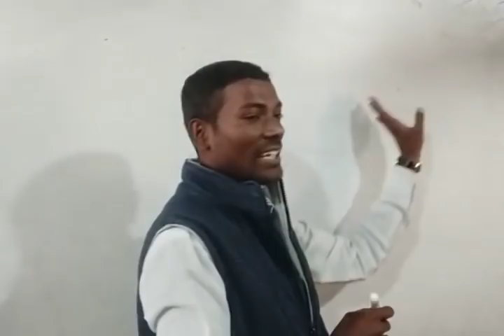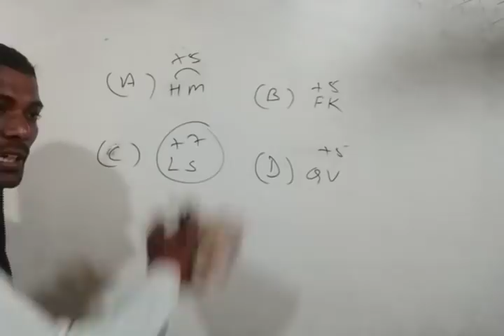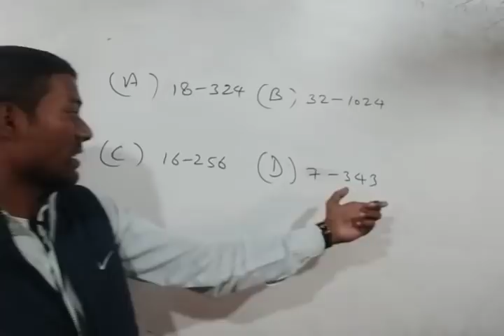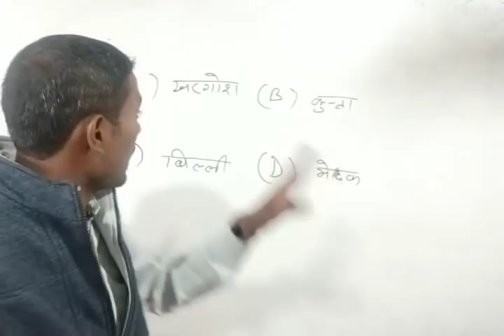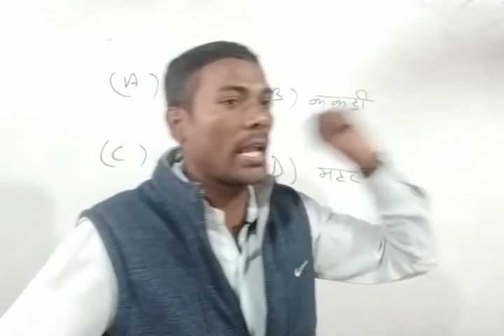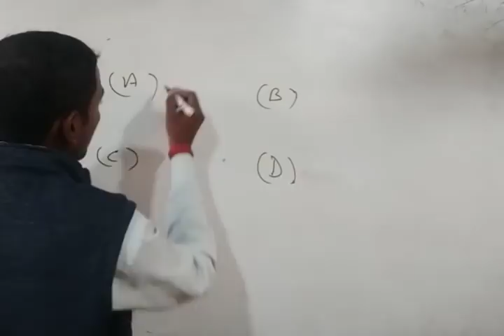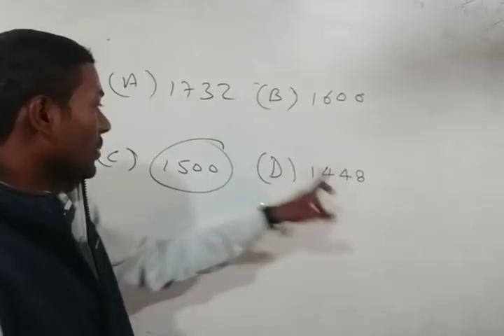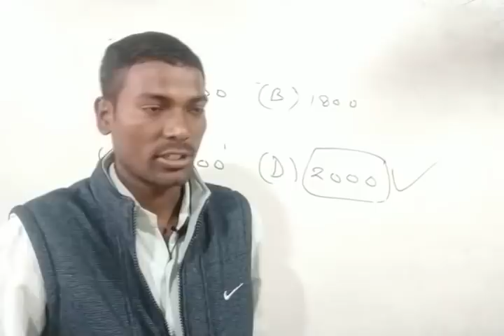वर्गीकरण (तार्किक ज्ञान , लिखित परीक्षा) by दुर्गेश सर